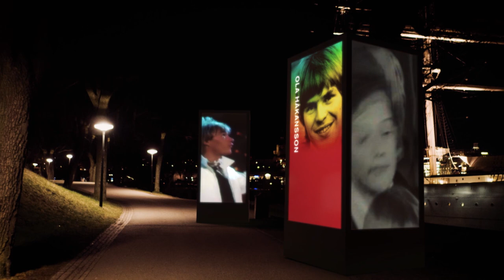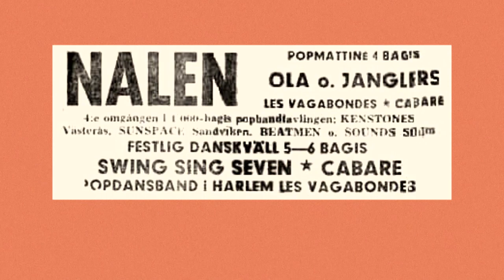Ola Håkansson - utdrag "En hyllning till svensk musik"